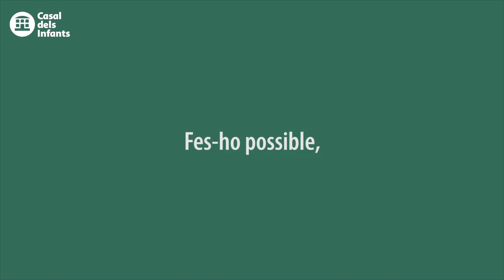Primer dia d'activitats d'estiu! La Rania i el Marc Leo ens expliquem com l'han viscut!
Al Casal dels Infants ja hem començat les nostres activitats d’estiu! Des del 29 de juny i fins al 28 d’agost el nostre objectiu és que 1.600 infants i joves en situació de vulnerabilitat gaudeixin d’activitats de lleure educatiu. Hom fem amb el convenciment que aquest estiu és més necessari que mai que gaudeixin del temps lliure, perquè és un dels seus drets i perquè han viscut el confinament en condicions especialment adverses.

Fes-ho possible!

Fes voluntariat: envia’ns un WhatsApp al 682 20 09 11 o informa-te'n